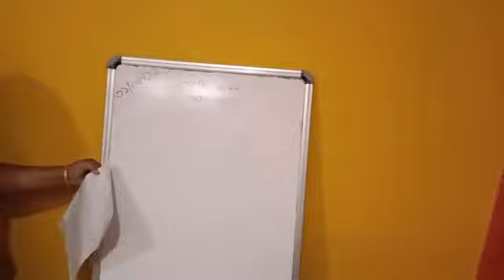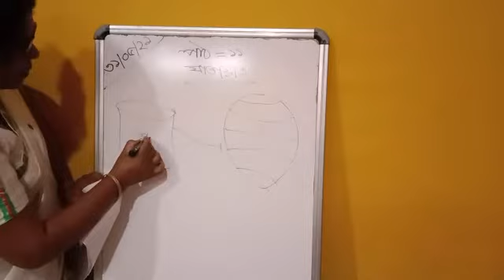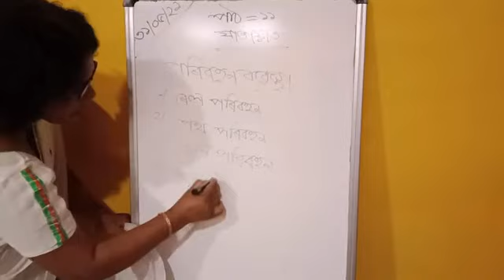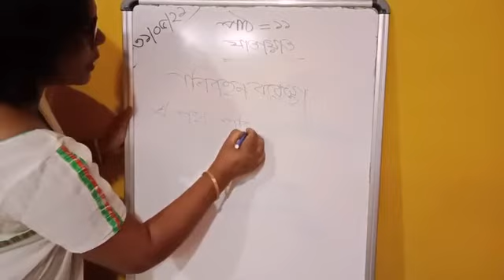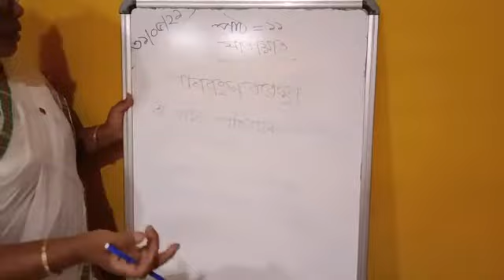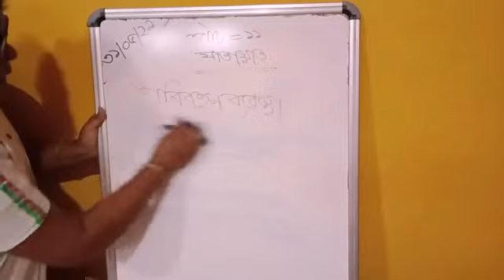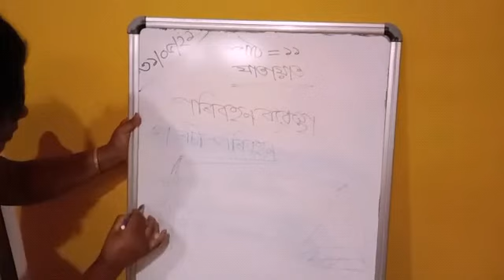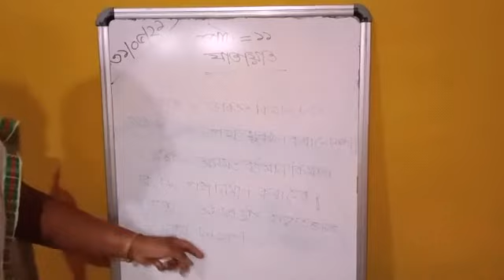যাতায়ত | ৫ম শ্ৰেণী | আমি আৰু আমাৰ পৰিৱেশ | পাৰ্ব্বতী দাস | EVS in Assamese | Transportation | SCERT